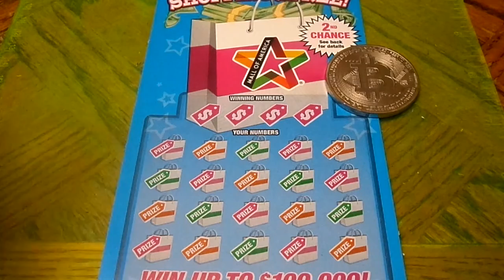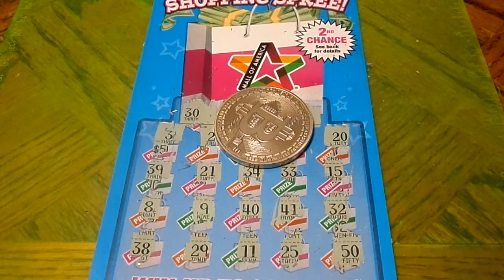Scratch Off Lottery Ticket Shopping Spree $5 Minnesota Part 3